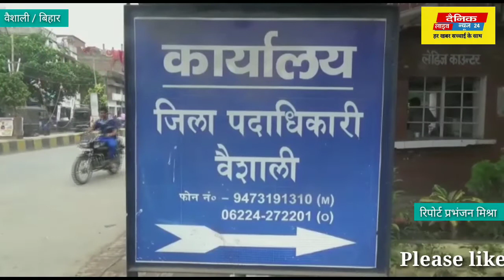गंगाजल की होम डिलेवरी वाली सरकार की अनूठी पहल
वैशाली जिला ब्यूरो प्रभंजन कुमार मिश्रा

कोरोना काल में लोकआस्था के महापर्व में लोगो की सुरक्षा और आस्था को ध्यान में रखते हुए प्रशासन ख़ास इंतजाम के साथ आगे आया है    कोरोना के संक्रमण से बचाव के लिए लोगो से अपील की जा रही है कि नदी के घाटों पर ना जाकर लोग घरो में छठ पूजा मनाये  ... लेकिन पूजा में नदी के घाट और गंगाजल के प्रति लोगो की आस्था को देख प्रशासन घर घर गंगाजल पहुंचाने की मुहीम के साथ आगे आया है    वैशाली जिला प्रशासन ने लोगो तक पवित्र गंगाजल पहुंचाने के लिए टैंकर सेवा की शुरुआत की है    जिला प्रशासन ने गंगाजल मंगवाने के लिए नंबर जारी किया है और बताया की नंबर पर कॉल करने पर टैंकर सेवा लोगो के मुहल्ले और घरो तक जाकर गंगाजल पहुंचाएगी    वैशाली DM उदिता सिंह ने हाजीपुर जिला मुख्यालय में गंगाजल की होम डिलेवरी वाली इस सेवा को  झंडी दिखा कर रवाना किया है   .